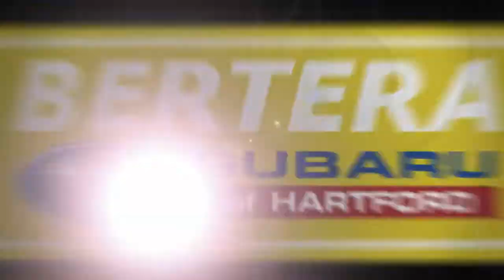Used 2021 Subaru Outback Limited XT, Hartford, CT 220757A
CARFAX 1-Owner, GREAT MILES 17,071! FUEL EFFICIENT 30 MPG Hwy/23 MPG City! Limited XT trim. Heated Leather Seats, Nav System, Moonroof, Aluminum Wheels, Turbo Charged Engine, All Wheel Drive, Power Liftgate.KEY FEATURES INCLUDELeather Seats, Navigation, Sunroof, All Wheel Drive, Power Liftgate Subaru Limited XT with Brilliant Bronze Metallic exterior and Warm Ivory interior features a 4 Cylinder Engine with 260 HP at 5600 RPM*.BUY WITH CONFIDENCECARFAX 1-OwnerWHY BUY FROM USWelcome to Bertera Subaru Outlet in Hartford! We have a skilled and knowledgeable sales staff with many years of experience satisfying our customers' needs. Located in Hartford, Connecticut, our friendly sales team will take as much time as needed to help you find the Subaru vehicle you want. We offer a great selection of new and used Subaru vehicles. Come on in and take a test-drive!Horsepower calculations based on trim engine configuration. Fuel economy calculations based on original manufacturer data for trim engine configuration. Please confirm the accuracy of the included equipment by calling us prior to purchase.Not responsible for typographical errors.

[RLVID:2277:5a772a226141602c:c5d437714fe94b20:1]